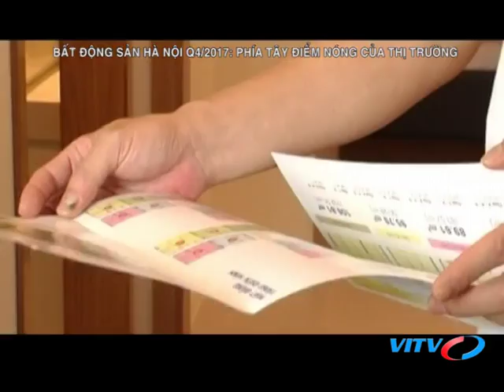VITV - XDBDS cuối tuần - Bất động sản Hà Nội Q4/2017: Phía Tây điểm nóng của thị trường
VITV - XDBDS cuối tuần - Bất động sản Hà Nội Q4/2017: Phía Tây điểm nóng của thị trường phát sóng 19:45 ngày 20/01/2018